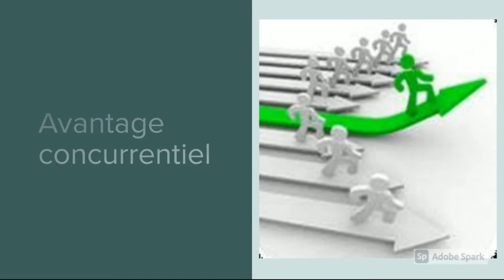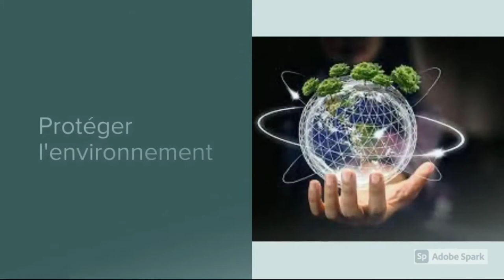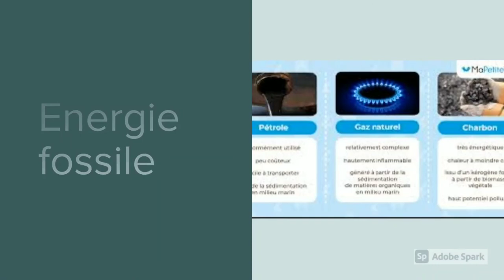Les dimensions sociale et environnementale de la performance de l'entreprise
Cours LP Economie-Droit
Module 3 : Pourquoi l'entreprise doit-elle dépasser la seule performance économique ?

Si vous souhaitez être accompagné pour réussir votre épreuve d'économie-droit, réservez votre séance de coaching RDV pour réserver une séance à distance !

Fiche outil élève pour garder une trace écrite de la vidéo